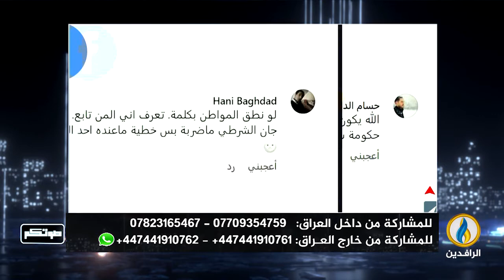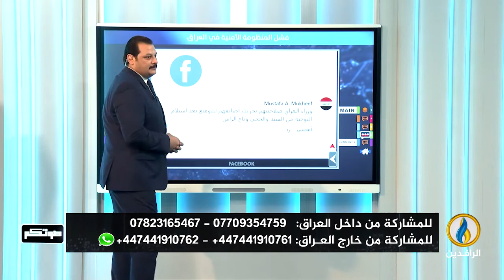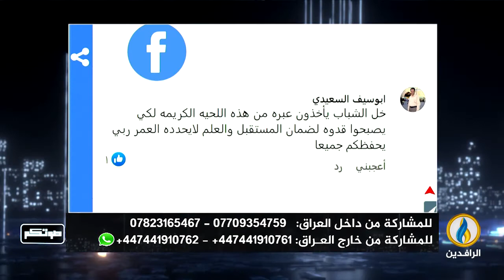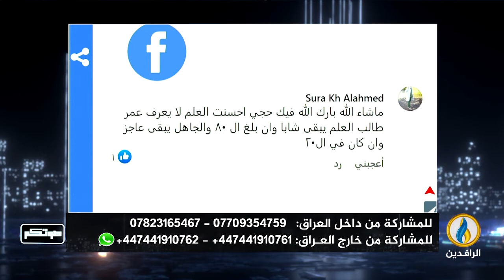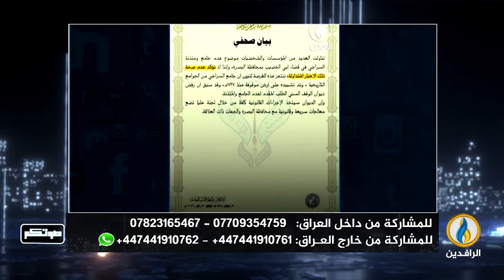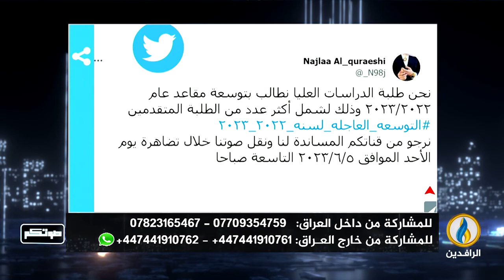صوتكم | 1 - 6 - 2022